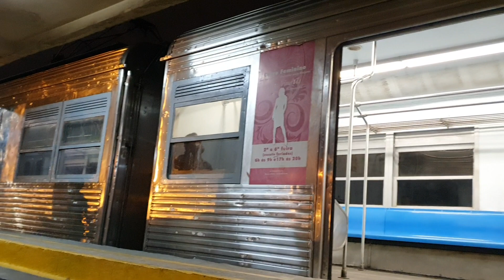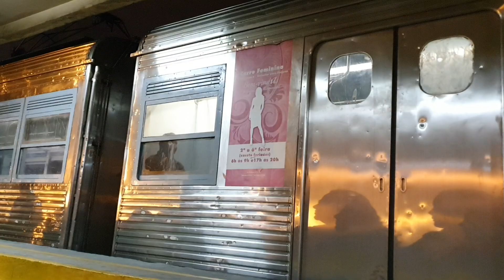Supervia - Série 500 ER 503/518 em Mercadão de Madureira (Expresso Central).